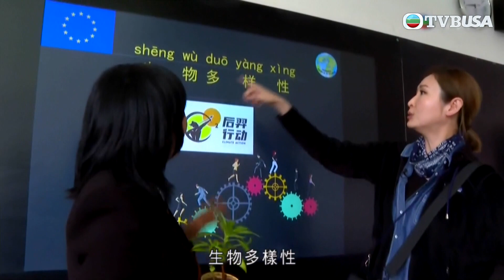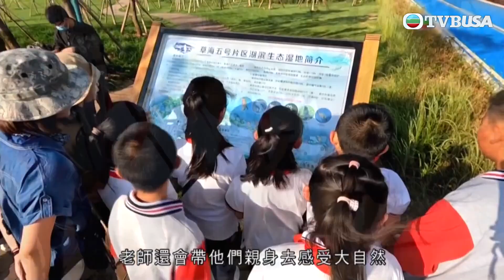無窮之路 II - 無價之保 | 錢可以買很多東西，卻買不了地球的環境 | 紀錄片 | 綜藝 | 港綜 | TVB綜藝 | 陳貝兒 | TVB資訊節目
無窮之路 II - 無價之保 | 在國家改革開放之初，於大街上隨便找一個人談環保，人們很可能會說還是「先發展」更重要；對「發展」與「環境」的關係，多年來，國家經歷了一場又一場深刻的體驗與反思。經濟增長的代價往往是環境污染、生態原貌急劇惡化等，人們痛定思痛之後，走上了艱巨的轉型之旅。近年，中國宣布全力推進生態文明建設，堅持人與自然和諧共生。《無窮之路》製作團隊今年再次踏上征途，由全國最南走到最北，深入極地無人區、沙漠、海底，又見證政府如何保護藏羚羊、野生象、新疆雪豹、長江魚類等；帶觀眾探索中國的生態重建之路。在污染治理及保護生物多樣性等方面，全國上下付出了多少努力，才能捍衛大自然賦予人類的綠水青山，這樣的「無價之寶」？